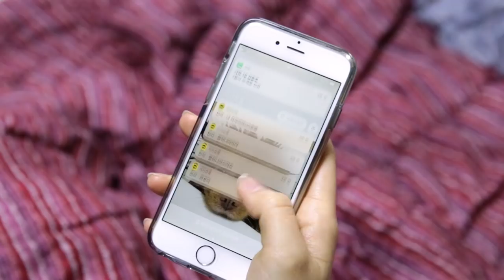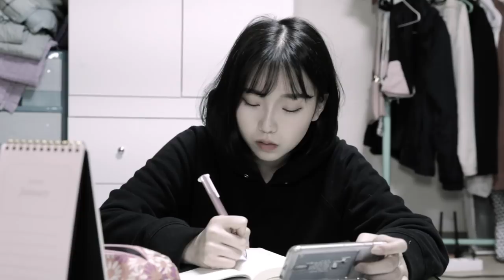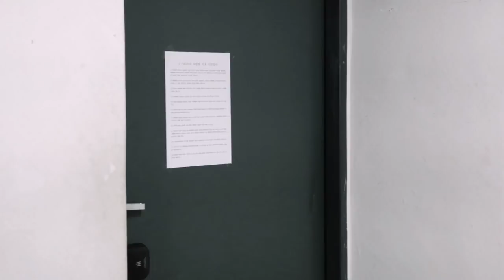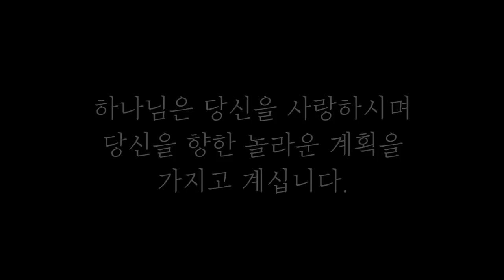[크리스천 웹드라마] 다름에서 닮음으로 1부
수원지구 학생들이 직접 제작한 웹드라마 입니다.

* 한신대학교 CCC 미디어순에서 2019 겨울방학 동안 제작한 웹드라마입니다:)

* 1부는 그리스도인의 입장을 중심으로 담았습니다.

* 대학생활 중에도 예수님과 동행하는 삶이 정말 중요합니다! 여러분의 대학생활을 항상 응원합니다! CCC와 함께해요♥

* 총 3부작입니다. 끝까지 많은 시청 바랍니다!!